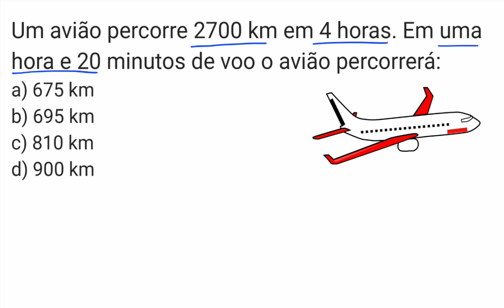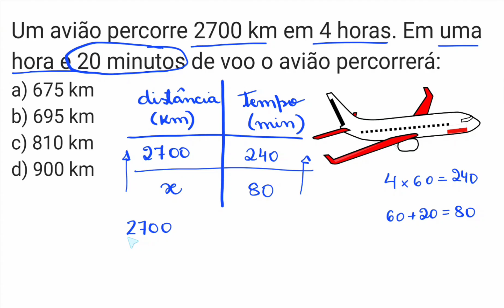REGRA DE TRÊS COM GRANDEZAS DIRETAMENTE PROPORCIONAIS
Neste vídeo você vai aprender a resolver esse problema com grandezas diretamente proporcionais utilizando a regra de três simples.